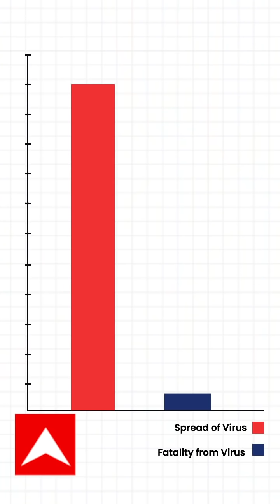नए साल पर Corona के New Strain का 'ग्रहण' ! | रोमाना की राय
भारत में यूके का नया कोरोना वायरस आ चुका है. स्वास्थ्य मंत्रालय ने इसकी जानकारी दी की पिछले दिनों में आए 33 हजार यात्रियों मे से 114 पॉजिटिव आए थे जिसमें से 6 यूके के नए स्ट्रेन से पॉजिटिव हुए है. इन सबको राज्य सरकार के हैल्थ फैसिलिटी में अलग से आइसोलेट किया गया है. भारत में भी यूके के कोरोना वायरस के नए वेरिएंट ने दस्तक दे दी है. यूके से आए 6 यात्रियों के जीनोम सीक्यूनेसिंग टेस्ट से इस बात की पुष्टि हुई है.